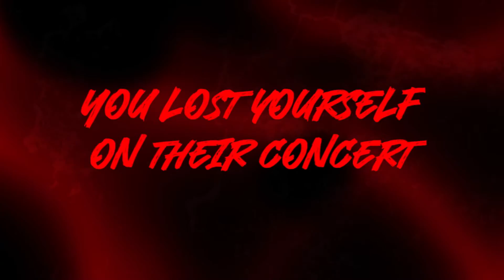Last Summer Day - The Play Is End (Official Lyrics Video)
"The Play Is End" by Last Summer Day

credits:
Prod by: Last Summer Day